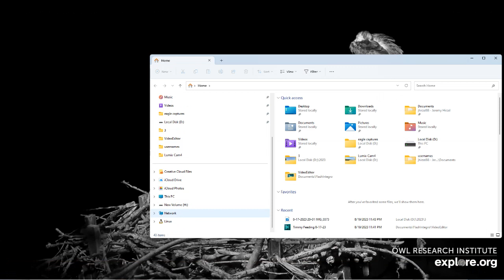Charlo Montana Ospreys 08/20/2023 06:04